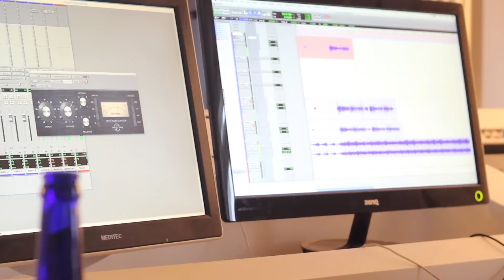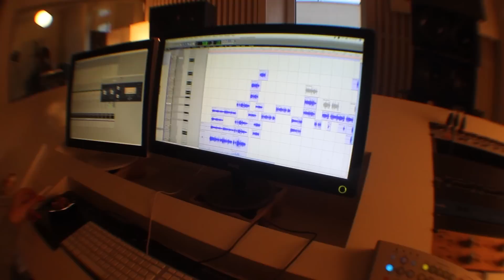Two Minutes of ... IMPULSIV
STUDIOSESSION